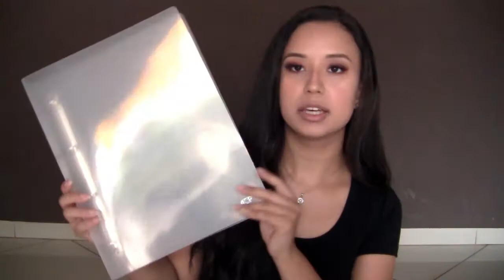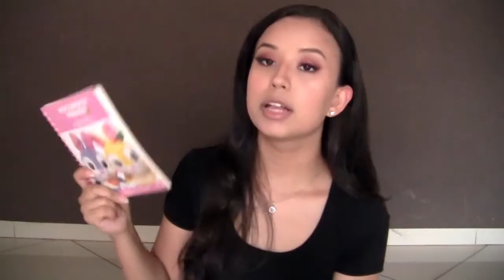MATERIAL ESCOLAR para FACULDADE 2018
OLÁ PESSOAS!!